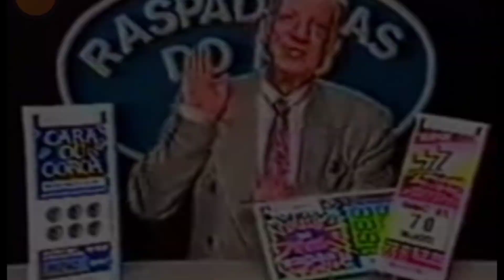REBAIXADOS ELITE BRASIL ONLINE DEI FUGA DA POLICA DE 4 VIATURAS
-Rebaixados Elite Brasil , Elite Motovlog

-VAGNE JÚNIOR